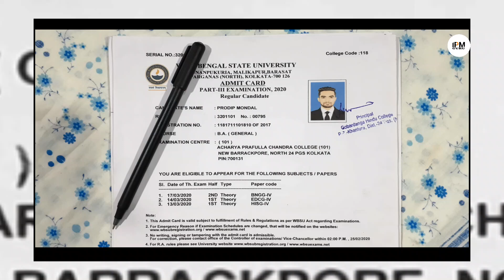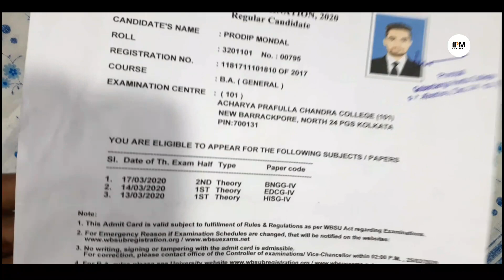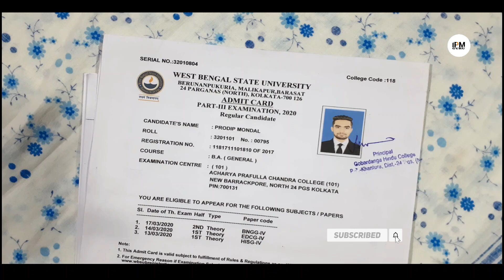তৃতীয় বর্ষের পরিক্ষার খাতায় কি কি লিখতে হবে।কিভাবে রোল ও রেজিস্টেশন নাম্বার লিখবে।না হলে খাতা বাতিল